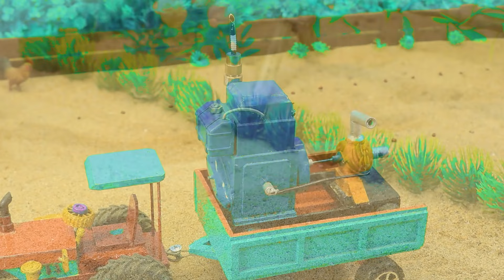Diy tractor & mini Bulldozer to making concrete road | Construction Vehicles, Road Roller #65